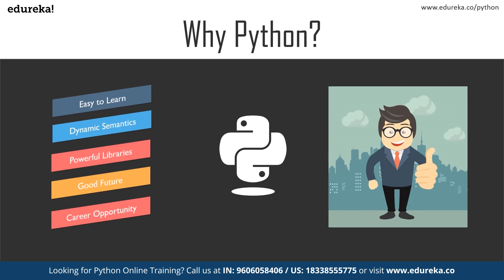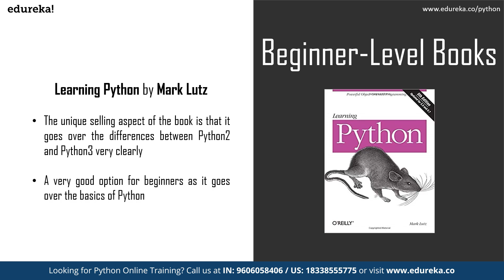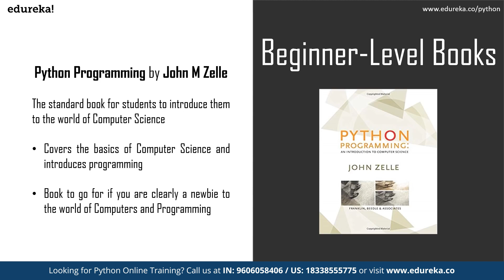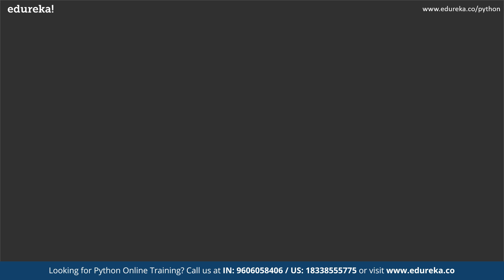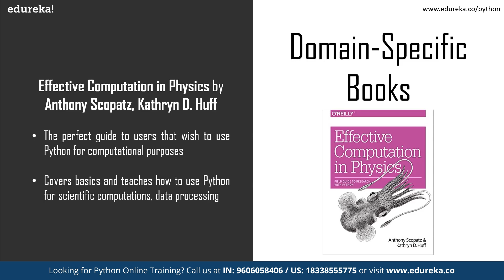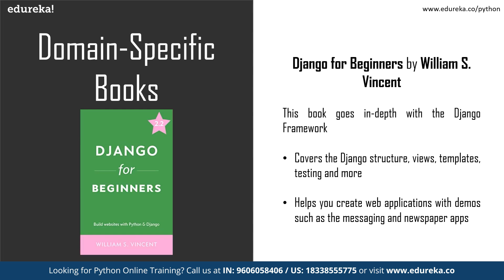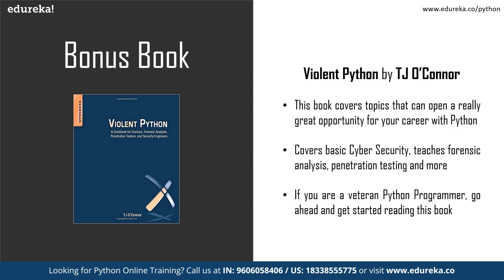Top 10 Books To Learn Python in 2025 | Best Books For Python | Good Books to Learn Python | Edureka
This Edureka video on 'Best Books for Python in 2025' will suggest to you what we think are the best books for Python, even if you are an experienced programmer or a complete beginner. Below are the topics covered in this video:
00:00:00 Introduction
00:00:46 Agenda
00:01:10 Why Python
00:01:46 Beginner Level Books
00:04:12 Domain Specific Books
00:06:53 Bonus Book